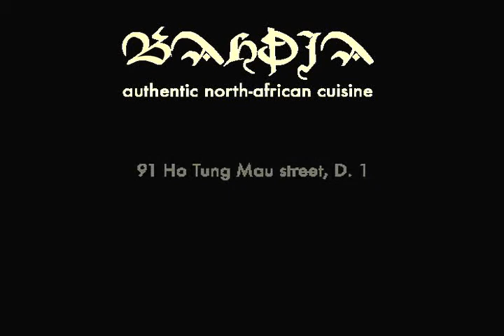Bahdja - Dinner Party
BAHDJA presents the first Algerian dinner party.

Come dine with Chef Ahmed as he receives fellow Algerian DJ Kamel Night and a very special guest, Rai singer extraordinaire Main le Maximum AKA Cheb Maminh.

Limited seats, reservation only

Set Couscous menu and free flow wine!
600,000d

Set Menu:

Cold starters plate:
Tomato paprika salad in cheese basket, tuna & ground beef  bourek,  aubergine caviar with bread.

Main:
"Couscous royal"

Dessert:
Algerian Pastry & mint tea